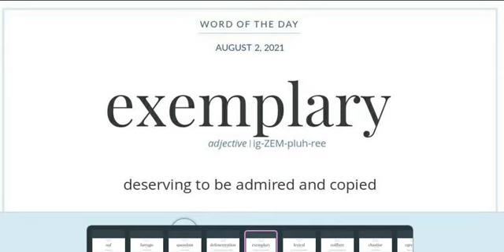Word of the day Exemplary